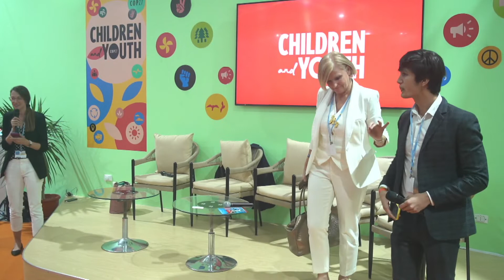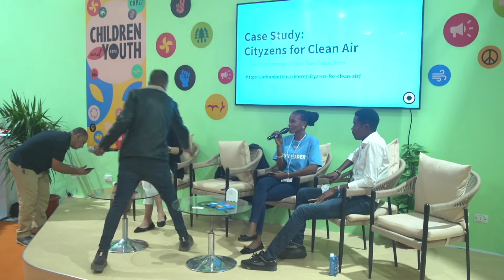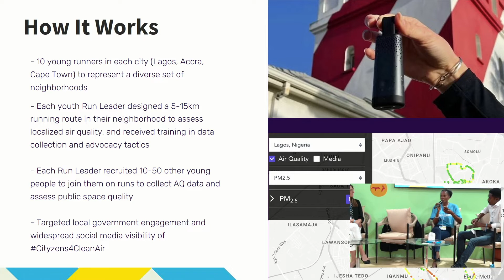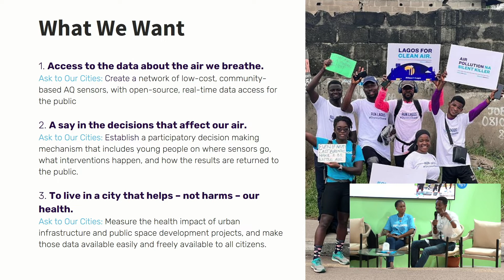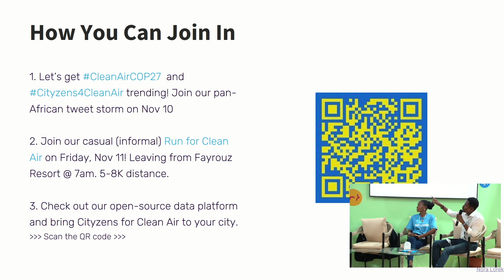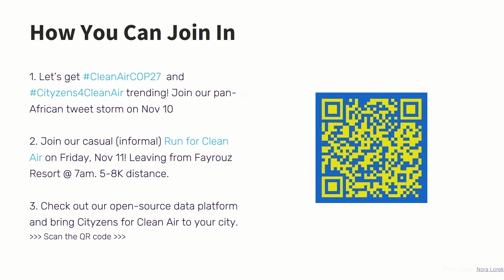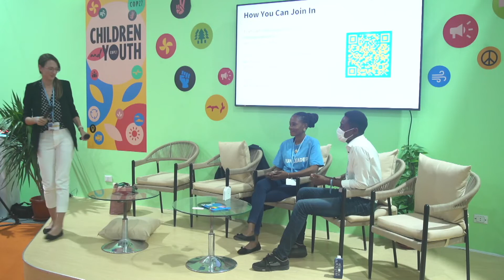How to Support Youth Leadership & Intergenerational Action on Air Pollution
Clean Air for a Healthy Planet: How to Support Youth Leadership and Intergenerational Action on Air Pollution

Curated by Latin American Coalition for Clean Air, YLabs, UrbanBetter, LSHTM, YOUNGO, UNICEF

Clean air is vital to human and planetary health, yet 99% of the world’s population does not have access to it. The primary sources of air pollution are also key drivers of global emissions - revealing a crucial opportunity to improve outcomes for people and the planet-.

Speakers:
Alejandro Daly, Latin American Coalition for Clean Air
Dr. Maria Neira, World Health Organization
Chin Chin Lam YOUNGO and Global Youth Development Institute
Jane Burston, Clean Air Fund

Moderators: Theo Gibbs, YLabs